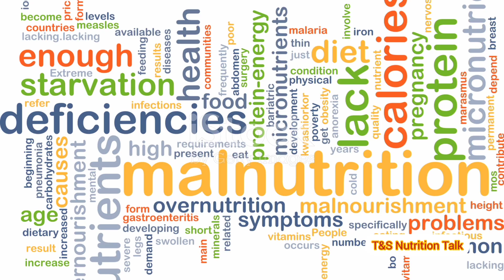The Forms of Malnutrition: Undernutrition and Overnutrition.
Introduction of malnutrition and its form: overweight and underweight.